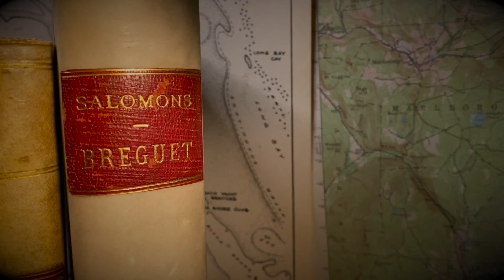Lot 324 - Invicta, minute repeater, 18K HC w/touring car...Jones & Horan Horological Auctions, 2022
SPRING LIVE AUCTION EVENT
May 1st, 2022 at 11am EST

Lot 324 - Invicta, minute repeater, 18K HC w/touring car
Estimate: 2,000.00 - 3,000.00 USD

EPW - Invicta, Swiss, minute repeater, 51mm, 18K gold original HC with magnificent front detail including a high relief touring car with four passengers, gold cuvette, gilt dial with engine turned center, SW-SS, lever escapement with capped escape wheel, 21-24J, fausses-côtes pattern nickel damascene, s# 68021 within case. Gross weight of assembled watch 58.3 dwt (90.7 g).

CONDITION: Mvt: Running, setting mechanism frequently disengages with crown turning freely until crown is pressed in and pulled back out, good repeat function and tone aside from some sluggishness of operation to longer strikes, overhaul recommended, fine cosmetic mvt condition overall, marring and finish loss tight around stem detent screw, scratches radiating outward from stem detent screw, some typical fine scratches elsewhere, finish loss to portion of balance cock, hammers and gong base with some areas of oxide; dial with mild overall darkening, loss of printing to portions of minute chapter, some fine scratches, surface rub around center and to areas within seconds-register; fine hands; case shows little wear, ding to lower perimeter of front and mild ding to right perimeter of front, some dings to band, some dings to rear, cuvette with two prominent dings and some scratches, good overall engraving detail though with losses of fine detail at front shoulder and perimeter, case front leaving a narrow sliver of gap to band when closed, case front and rear open a bit short of 90 degrees (to approximately 85 degrees and 80 degrees, respectively); tight brassy gold-filled replacement bow is a bit out of shape and has some marring, crown shows medium wear with ridge break; good glass crystal.

Jones & Horan Auction Team conducts two Live Auction Events per year, and two Online–Only auctions per month specializing in vintage and antique watches, jewelry, coins and clocks.

Jones & Horan has been specializing in horological auctions since 1985!

All Jones & Horan auctions are conducted with No Reserves and No Buyer’s Premium, and there is No Sales Tax here in New Hampshire.

Repeater Consultant: Tyler St. Gelais
Hand Models: Tyler & Courtney St. Gelais
Voiceover Artist: Chingwe Padraig Sullivan

Filmed & Edited by Courtney St. Gelais